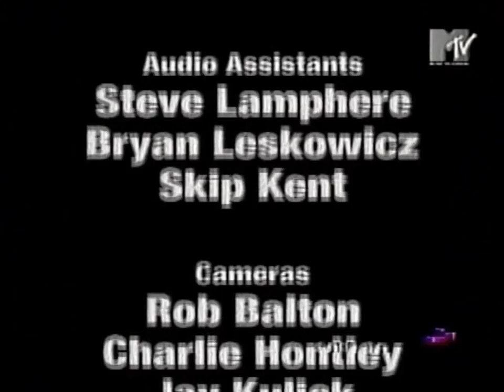[DVD] Radiohead - Hammerstein Ballroom [10 Songs]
*** WATCH THE FULL CONCERT NOW, CLICK HERE ***

From a double show DVD 'The Devil's Way'.  The other part is is a video response to this one :).

Track Listing
Karma Police
The Bends
Exit Music (For A Film)
Subterranean Homesick Alien
My Iron Lung
No Surprises
Bones
Paranoid Android
Fake Plastic Trees
Street Spirit (Fade Out)